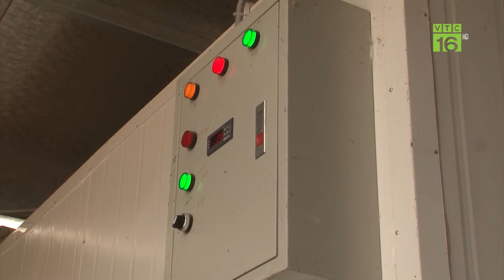Lão nông thành tỉ phú từ cây hoa thiên lý | VTC16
VTC16 | Lão nông thành tỉ phú từ cây hoa thiên lý
Sự thành công của việc trông cây hoa thiên lý đem lại nguồn thu cả tỷ đồng mỗi năm. Ông Nguyễn Như Tuấn ở xã Hồng Phong, Nam Sách, Hải Dương thành tỷ phú nhờ việc bán ra thị trường 12 đến 15 tấn thiên lý với giá 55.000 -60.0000/kg.